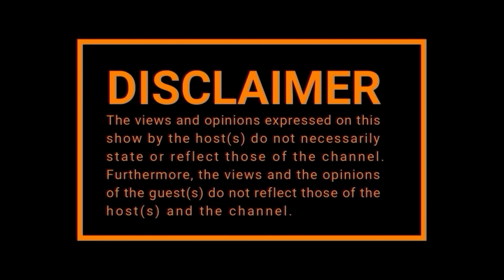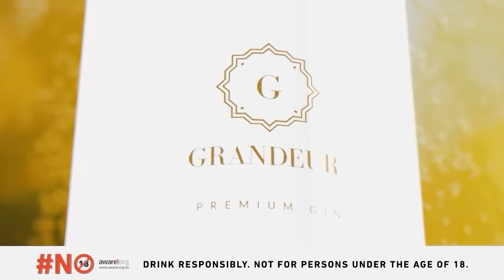EPISODE 536 | PRESIDENT's Special Advisory JOMO SIBIYA on KZN,Unemployment,Load Shedding, Corruption